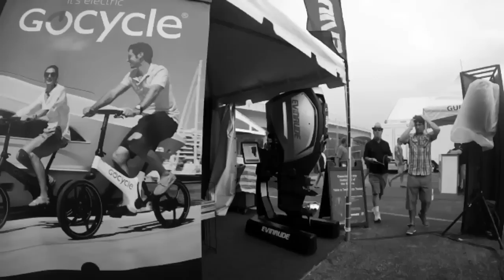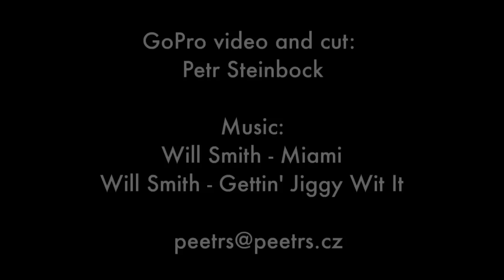Miami 2015 / Holiday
Miami / Flight / Camaro / Caribic
GoPro video and cut: Petr Steinbock
Will Smith: Gettin' Jiggy Wit It